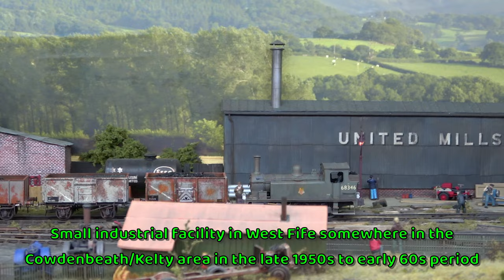Edinburgh Model Railway Exhibition 2024 – Part 2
The show was held at George Watson’s College in Edinburgh and was organised by the Edinburgh and Lothians Miniature Railway Club. This was the very first exhibition by the club at this venue.
A fine colour leaflet with layout and club names was provided. The college was found to be an excellent venue with a large hall (and the most generous wide aisles of any show) and a great café with hot food and drinks.

This video comprises three parts and we visited Edinburgh on 1st June 2024.

Contents
0:00 Introduction
0:42 United Mills (P4 scale)
6:14 Bo'ness Gauge O Group
7:13 Cartom West (OO gauge)
9:27 Balornock Goods (HO scale)
14:11 Glenkiln Road (OO gauge)
21:02 Thanks for Watching!